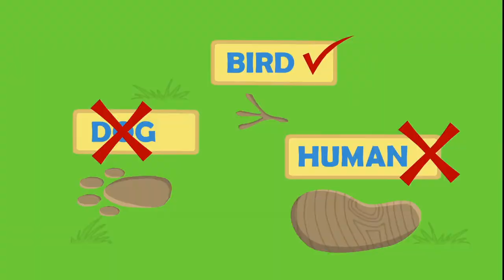Groovy The Martian - Baby shark is crying because he can't find his family. Sea Patrol to the rescue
Enjoy our Baby shark song and a great adventure episode finding baby shark's parents! Educational and funny videos for kids :)

Phoebe and Groovy are diving looking for mermaids when they find a baby shark, he is lost! They will help him with an underwater sea patrol mission: Finding his family! They will learn and meet lots of aquatic animals as clownfish, turtle, surgeonfish... to find them, like in Finding Nemo movie!
Latter, Groovy will transform into a tablet to go over all the animals we learned.